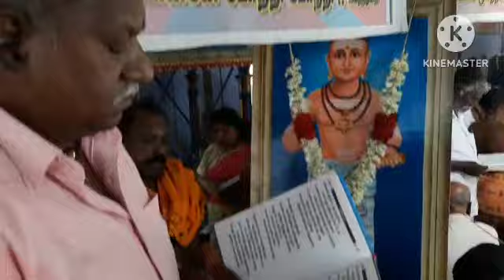மாணிக்கவாசகர் வழிபாட்டுகுழு கல்லிடைகுறிச்சி பாடிய திருப்பள்ளியெழுச்சி/கண்டப்பத்து/ஆனந்தமாலை பதிகம்.